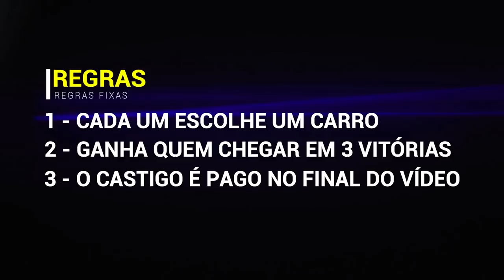DUELO DUB #13 JETTA TSI - FUSCA TSI - OPALA